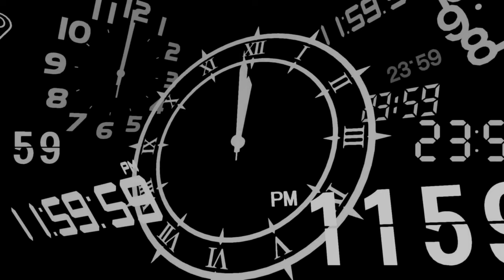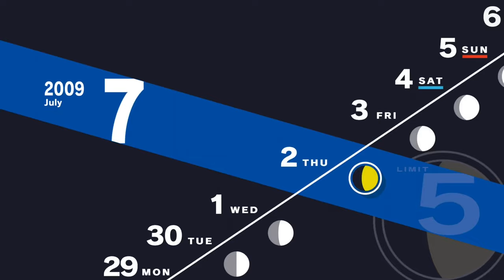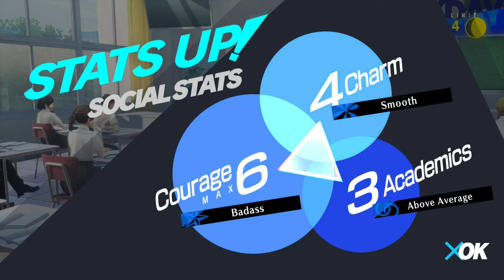Gardening with Fuuka | Persona 3 Reload Part 38